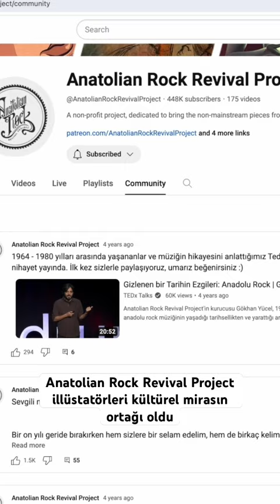Gökhan Yücel / Multi-disciplinary Idea Generator keşfet reklam podcast design tasarim.